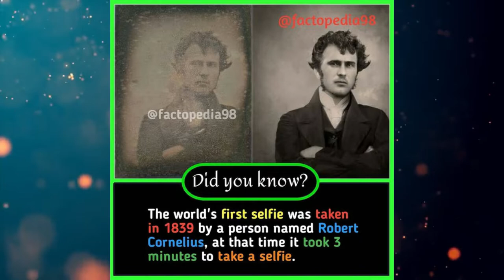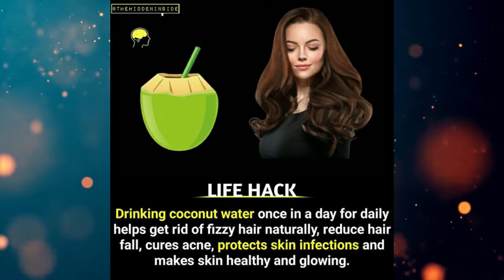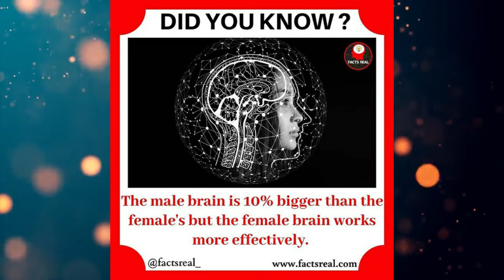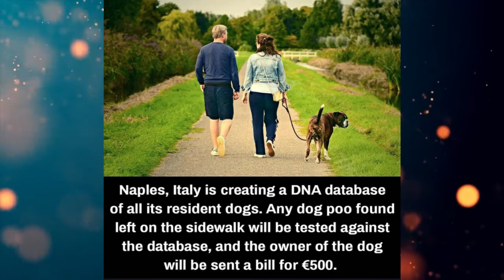Did You Know Facts? #36 | Unknown Interesting Facts | Random Facts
Explore the world most amazing unknown,interesting and mind blowing facts. Watch for daily Amazing facts videos.

It takes too much time for editing...

Welcome to my **RANDOM FACTS** channel here I make some amazing and mind-blowing information facts videos.

.🎶🎶Music🎶🎶 .

.Background video.